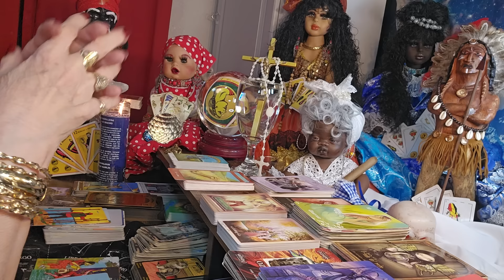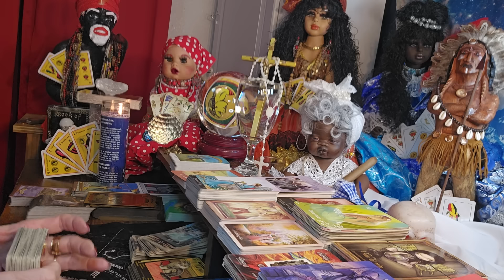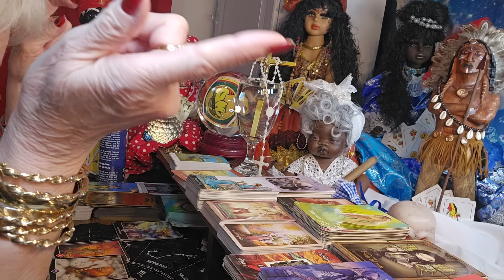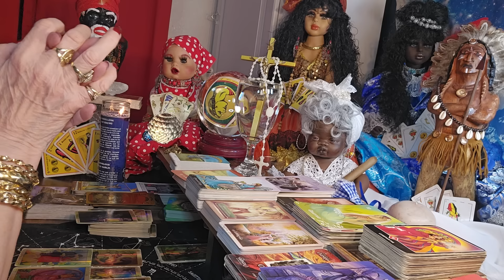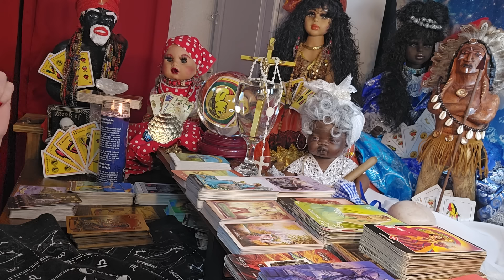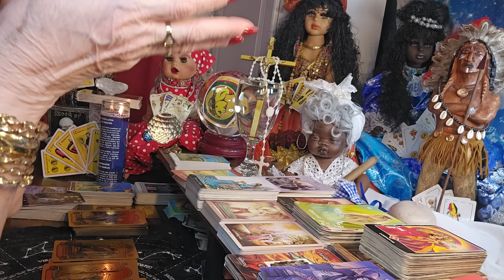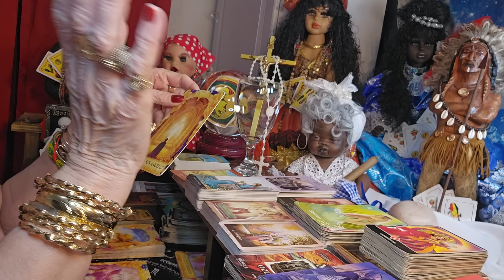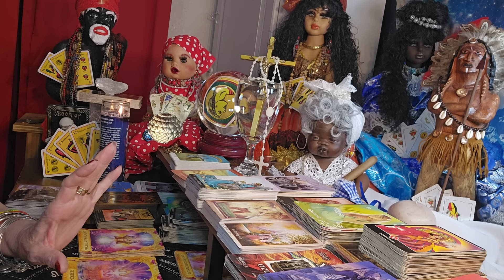Tarot Libra vas a saber una verdad viene avance en..